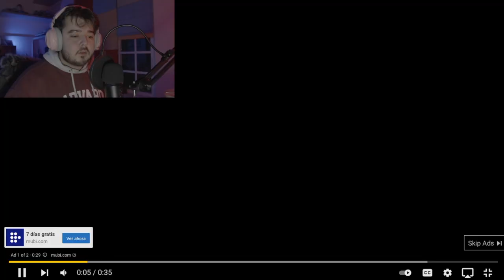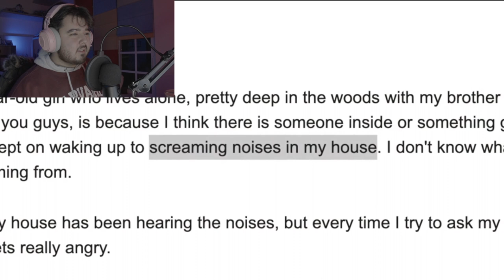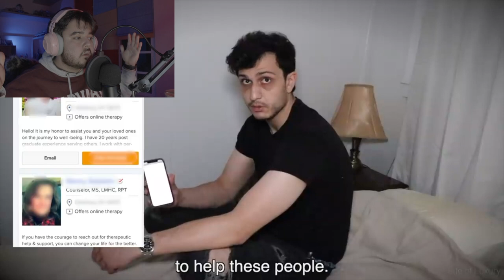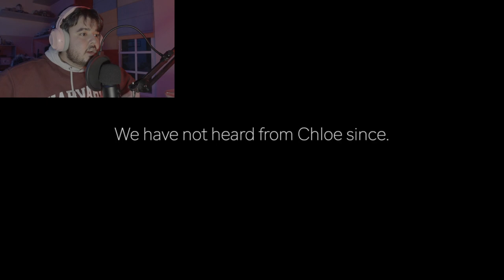He shouldn't be a parent, INSANE / Reacting to Life of Luxury